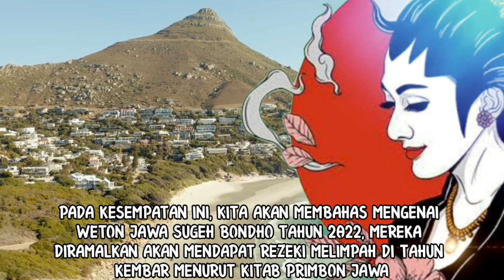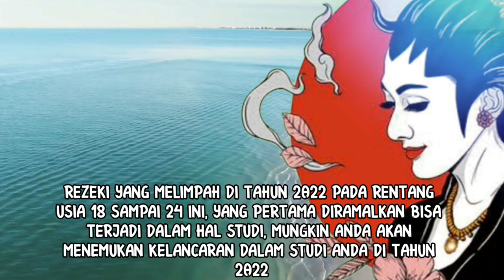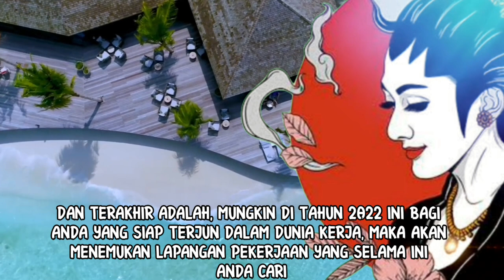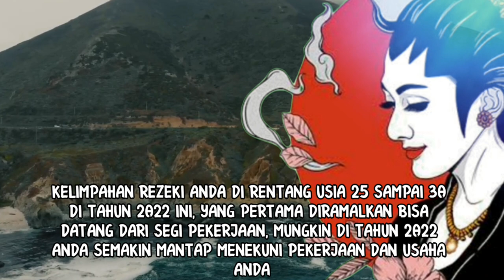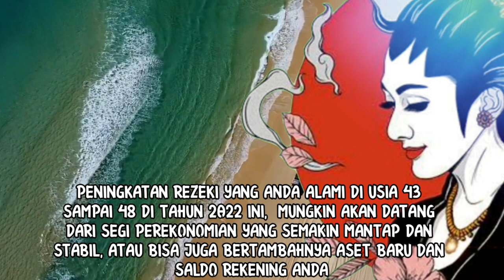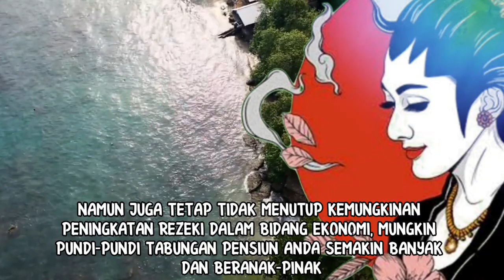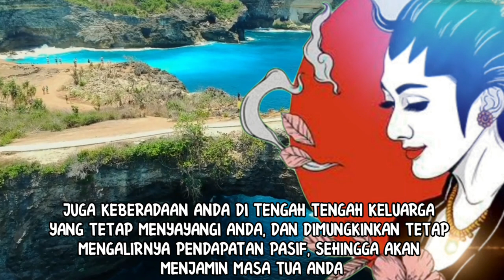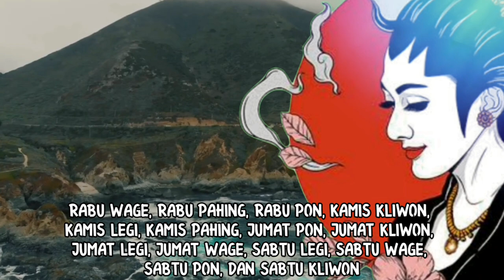WETON JAWA SUGIH BONDO 2022_REZEKI MELIMPAH DI TAHUN KEMBAR MENURUT KITAB PRIMBON JAWA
Vidio ini mengulas mengenai ramalan primbon jawa pal srigati, yang menggambarkan weton jawa tertentu pada usianya tertentu di tahun 2022 ini, dimana mereka akan mengalami peningkatan dalam hal kerezekian.